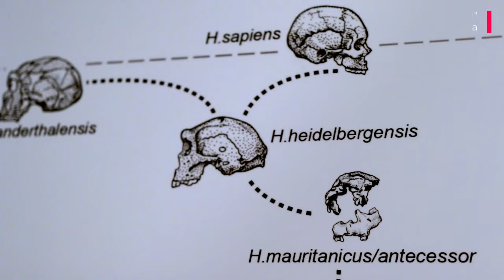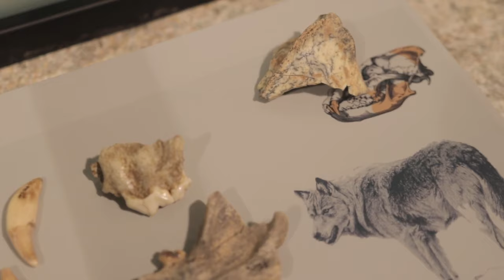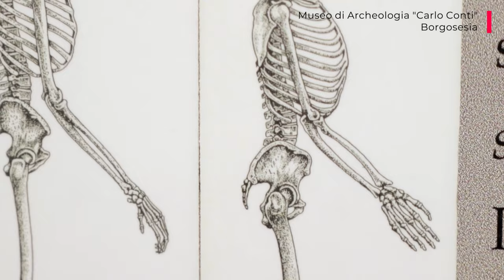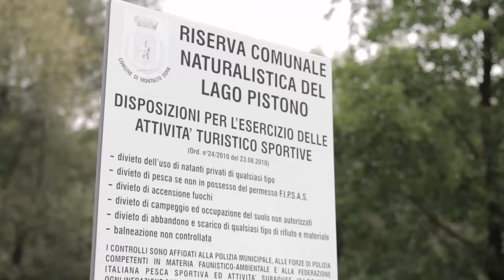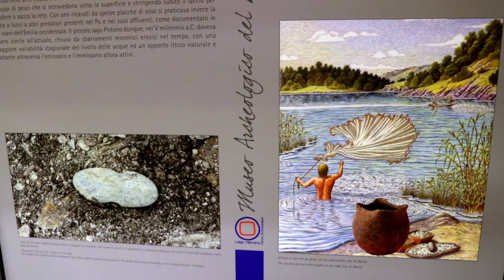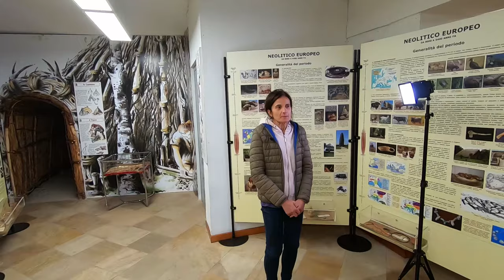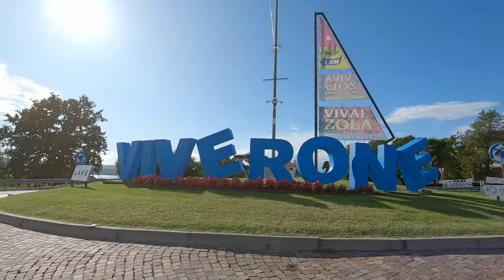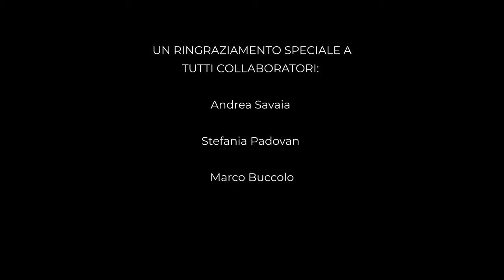I Primi in Piemonte - Documentario sulla Preistoria - versione breve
Per la prima volta, la Preistoria in Piemonte è raccontata in un film documentario!
Ecco a voi una serie di interviste con archeologi esperti del settore, combinata a degli spunti su una disciplina recente: l’archeologia sperimentale.

Sembra che di un passato così remoto non ci siano evidenze in questa regione. Questa impressione è errata e dovuta al fatto che l’interesse scientifico verso la Preistoria piemontese è maturato solo recentemente.

Il documentario è il frutto della mia tesi universitaria, basato sugli studi e le ricerche più recenti sull’argomento. L’intento è quello di rappresentarlo in modo leggero e accessibile.

 Questa è la versione breve del documentario “I Primi in Piemonte”. La versione estesa e più approfondita è disponibile, in tre parti, ai seguenti link: